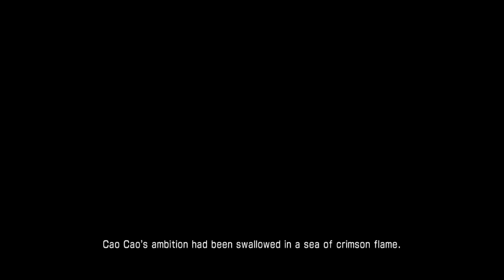Dynasty Warriors 7 Wei Story Mode Part 7 Battle of ChiBi